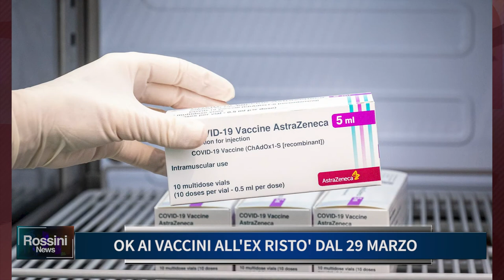OK AI VACCINI ALL' EX RISTO' DAL 29 MARZO